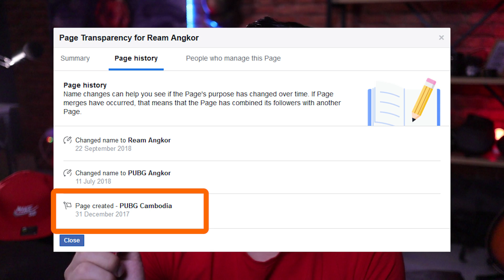Episode 1: តើអ្នកត្រូវការអ្វីខ្លះ?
'Become a Supporter' ដើម្បីគាំទ្រខ្ញុំក្នុងការធ្វើវីដេអូទាំងអស់នេះបន្ត។